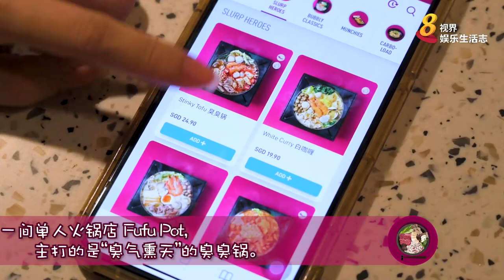8视界娱乐生活志 | Fufu Pot 臭，就对了！